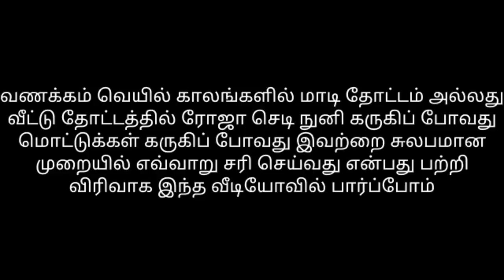வெயிலில் ரோஜா செடியில் வரும் துளிர் மொட்டுகள் கருகாமல் அதிக பூக்கள் பூக்க இதை செய்து பாருங்கள்!!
sudagarkrishnan மாடி தோட்டம் அல்லது வீட்டு தோட்டத்தில் வெயில் காலங்களில் ரோஜா செடிகளில் வரும் துளிர்கள் கருகிப் போவது எதனால் அதை எவ்வாறு சரிசெய்வது என்று விரிவாக இந்த வீடியோவில் பார்ப்போம்